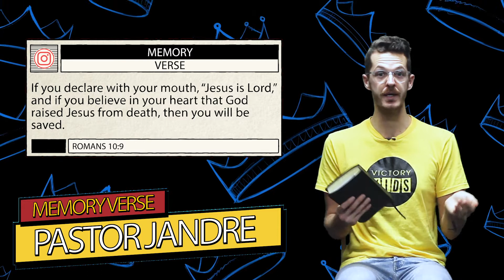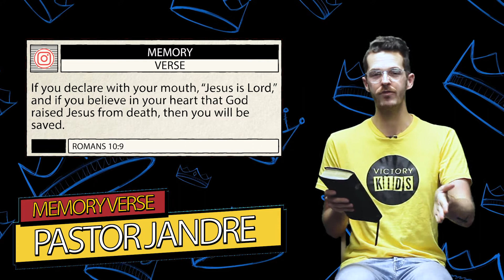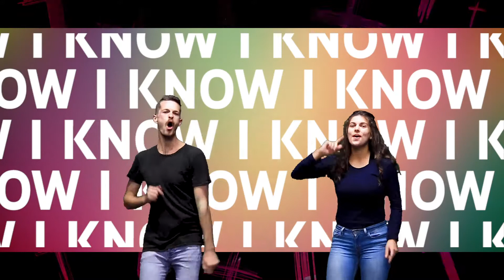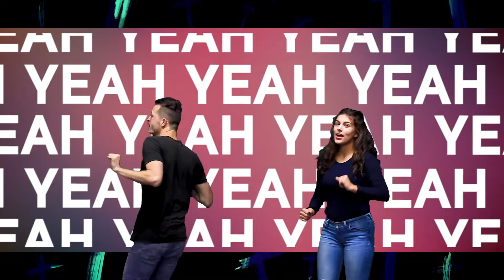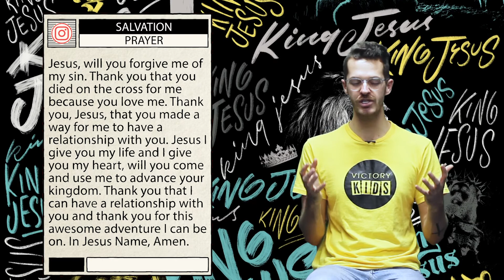Victory Kids Church Online | Rise Up - Week 4 | Jesus goes to Heaven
VICTORY KIDS CHURCH ONLINE JBAY | Rise Up | Sunday April 25

We are in our brand new series called "Rise Up." and in this Episode your kids will learn about Jesus went to heaven! It's an action packed service filled with Games, Praise and Worship, Bible Story time, Memory Verse, Joke of the Week - plus lots of fun! Join us, have some fun and enjoy your time with Jesus!

Thank you, @planetshakerstv for "Turn it Up."
Thank you, @7TDtv for "God is on the move."